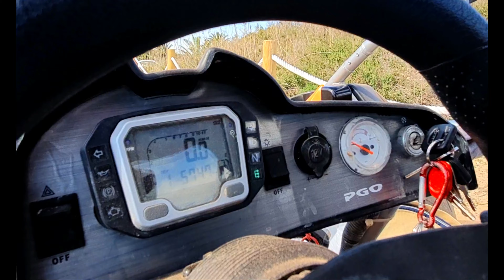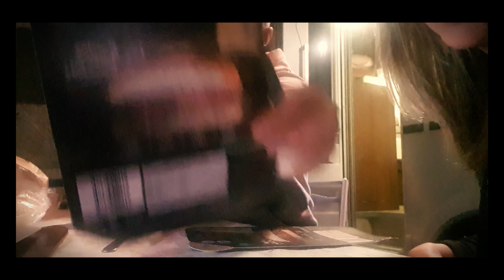Our First vlog alanniaresorts Alannia resort Guardamar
alanniaresorts Alannia Resorts Camping Guardamar
ComunidadValenciana ValencianCommunity campingalicante Camping in Alicante Costa Blanca at Alannia Resorts Guardamar del Segura during restrictions in Spain Vlog 1

EP1 So this is YOUTUBE video no1
located in Guardamar Alicante Spain, very close to LA Marina Campsite we stayed at Alannia Resorts in Guardamar del Segura.

Located in the town of Guardamar a few meters from the beach and with tropical pools with slides and a Splash bucket, it is the perfect place to spend family vacations.

EP1 Entonces este es el video no1 ubicado en Guardamar Alicante España, durante 2 días estuvimos en Alannia Resorts Guardamar del Segura
Ubicado en la localidad de Guardamar del Segura, a pocos metros de la playa y con nuestras piscinas tropicales con toboganes y cubo Splash es el lugar perfecto para pasar las vacaciones en familia.

Van life during a pandemic, this is little Insight into what alannia resorts can offer and how we make the most of your time during a pandemic.

ABOUT US:
It seems more and more of us are turning our heads towards owning a MotorHome, Convert a Van or purchase a Van already made into a tiny home, with Restrictions on travel abroad being made ever more difficult its no wonder so many of us are turning to travel by road in tiny homes.

We are DPMINIADVENTURES:  Created content by Darren & Poppy, just for fun were practising CamperVan life. We live in Alicante Spain. We have recently purchased our 1st MotorHome on the back off travel restrictions after the sudden pandemic hit the world in 2020. We have a newfound love to see some amazing places in and around Spain, Our plans are to travel to places such as Portugal, Italy, back to France, and Switzerland.

CAMPERVAN INFO:
C700S Pilote (Fiat Ducato Multijet2) 6 berth
OFFROAD TOYS:
PGO500i Bugracer (2 seater 500cc Piaggio engine)
ElECTRIC TOYS:
2x Xiaomi Pro 2 Electric Scooters 1x Ninebot Segway E22E Electric Scooter (Kids)

FILMING GADGETS:
DJI OM4 GIMPLE - DJI 4K OSMO ACTION CAM - HOLYSTONE HS720E 4K DRONE

Lastly, we would love to meet new people drop us a DM to find out where we are and what we're up too.